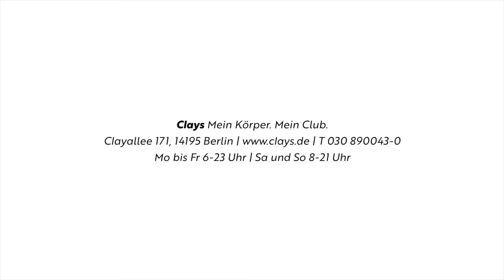Langhantel Training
Langhantel Training ist ein intensives Kraftausdauertraining, bei dem die Muskulatur so richtig in Form kommt.
Durch die individuelle Auswahl und Anpassung der Gewichte ist der Kurs ist für jedes Fitness-Level geeignet und verlangt keine Vorkenntnisse.